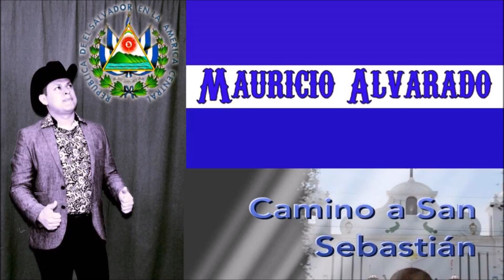Camino a San Sebastian "Mauricio Alvarado"